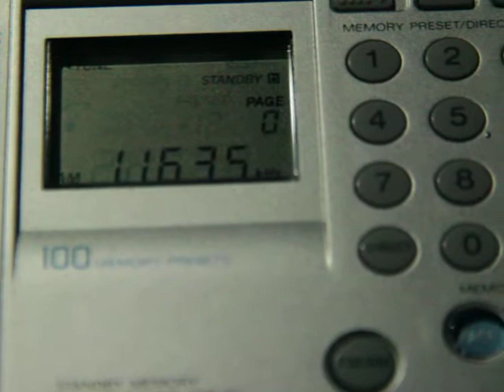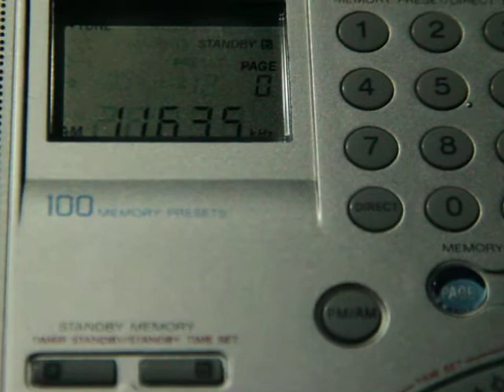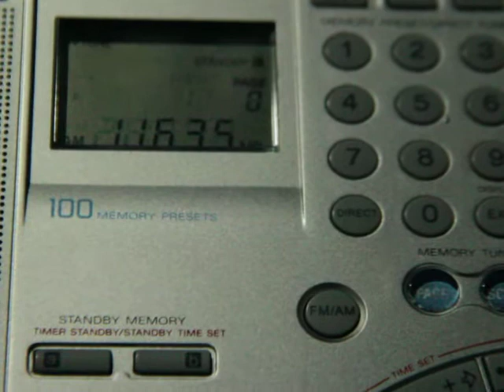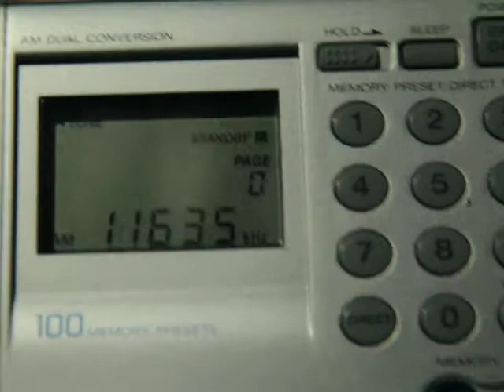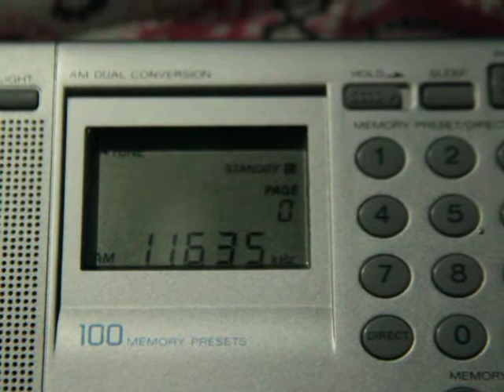11635 kHz Cuban Spy Numbers - Spanish (Bejucal)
11635  Cuban Spy Numers
June 19 2019
21:32 UTC
Spanish
PWR 50 AZ ND
TX Bejucal
Antenna: Loopstick + RF amplifier